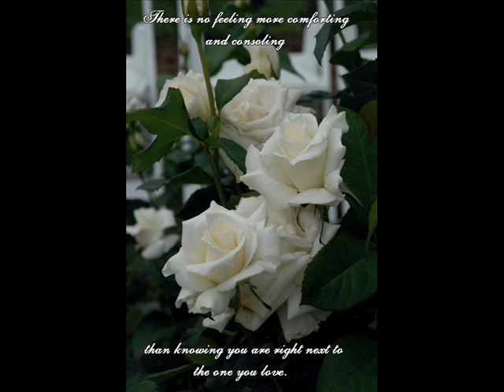Amber and Jacob's Wedding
This is a video I put together for Amber and Jacob for their second wedding anniversary.